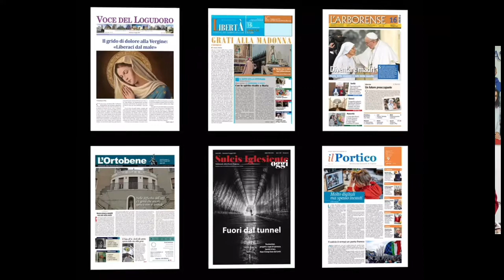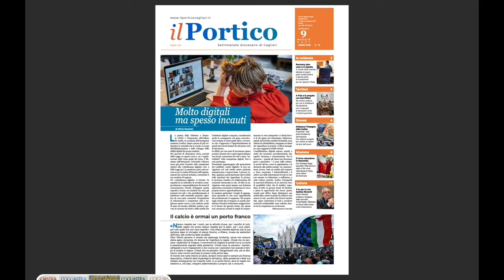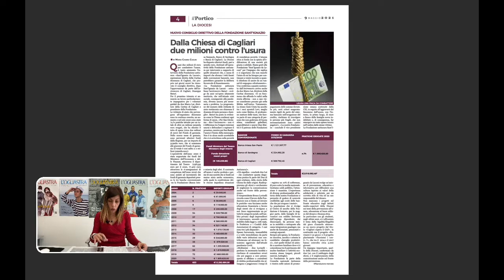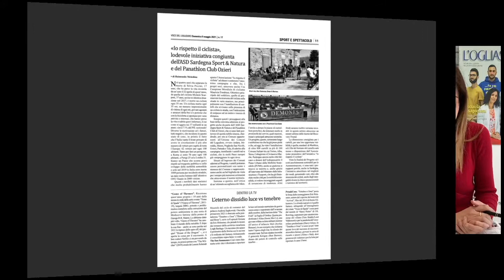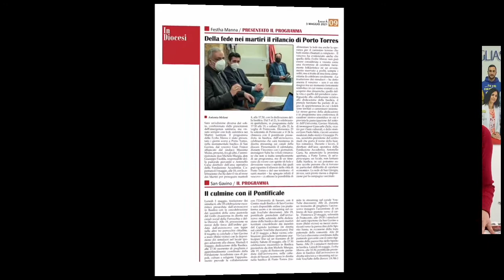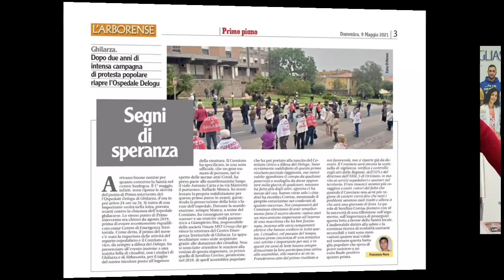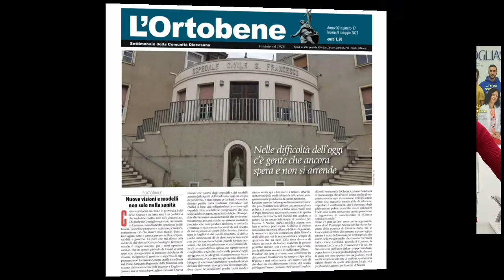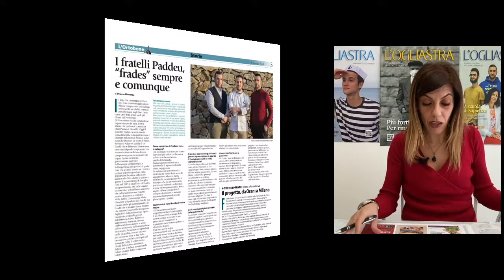Prima Pagina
La rassegna stampa completa dei giornali diocesani della Sardegna, ogni settimana a portata di click! Seguici!